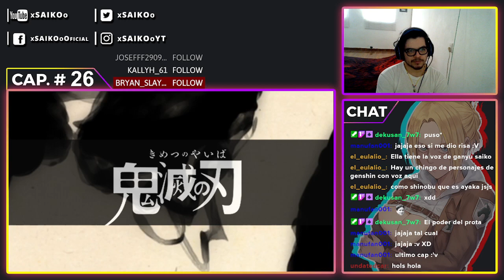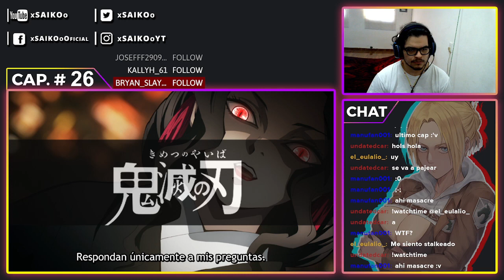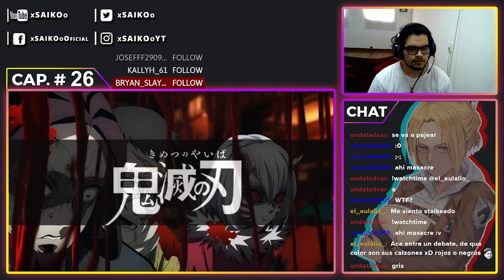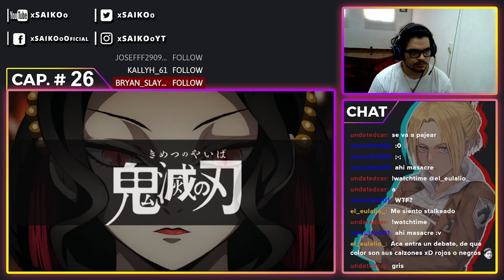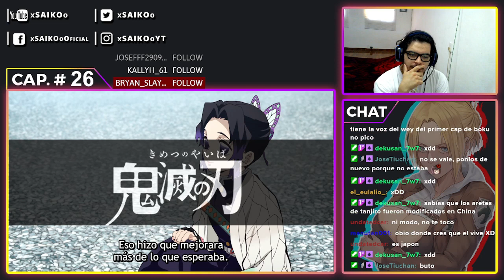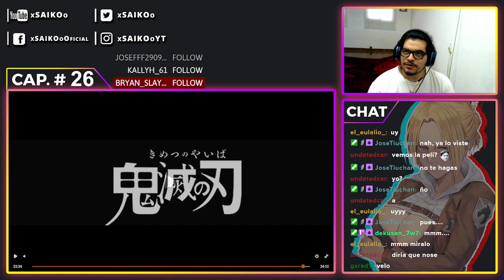KIMETSU NO YAIBA CAPÍTULO #26 | ¡MUZAN ELIMINA A LAS LUNAS! | REACCIÓN - REACTION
Atte: xSAIKOoツ.